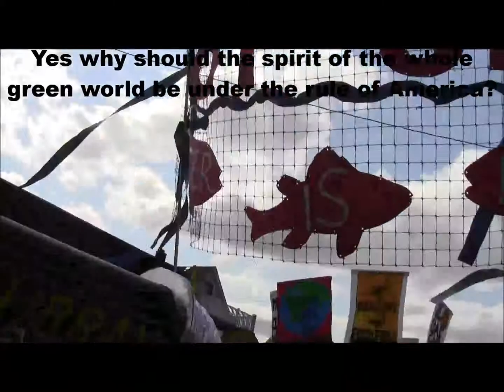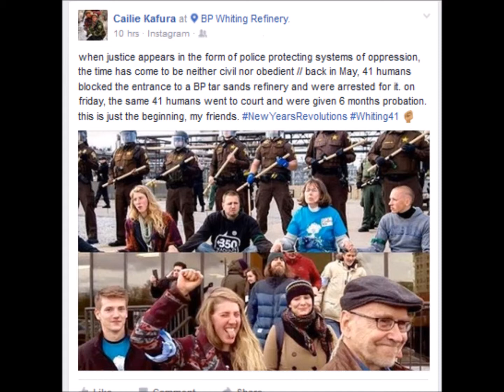Break Free Midwest May 2016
(Soundtrack: Mahon, the track "War," from "Dub Pure and Clean Selection 2 (Psy-Dub)" mix searchable on YouTube).